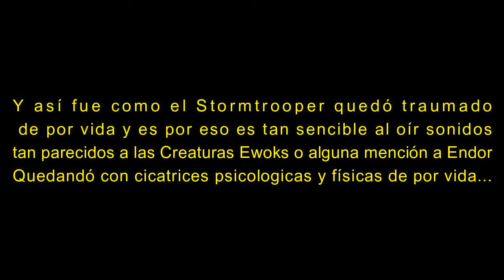MISIÓN IMPERIAL: ESCAPE DE ENDOR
Una misión especial otorgada por el gran Lord Vader lleva al Stormtrooper a una misión patas arriba al planeta de Endor el cual debía asegurarse para la creación de el generador para la nueva estrella de la muerte como parte de el plan del emperador palpatine

Por favor Dejen su me gusta y compartan el video para llegar a 1000 suscriptores y así podamos obtener el código de creador.